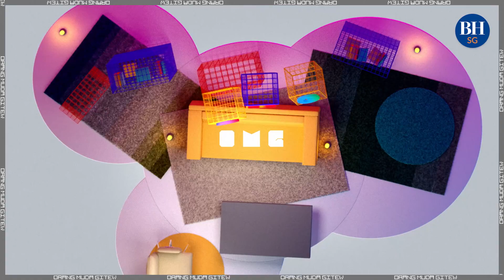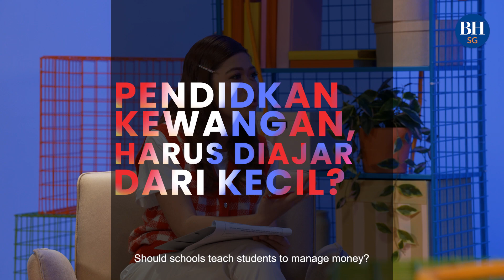BH OMG EP4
Masalah kewangan sudah tentu menjadi salah satu masalah yang membelenggu orang muda. Apatah lagi masih belum banyak pengalaman bekerja, ingin memulakan hidup baru dan mengejar beberapa impian yang masih belum dicapai. Apa yang patut orang muda tahu tentang isu kewangan dan pembelanjaan? Sila ikuti Episod ke-4 OMG! Orang Muda Gitew hari ini.